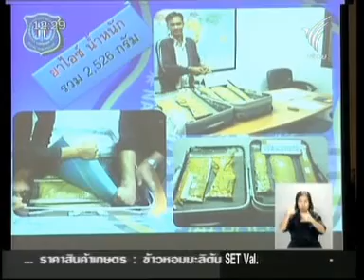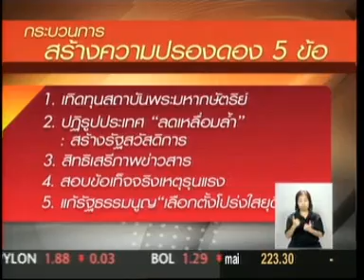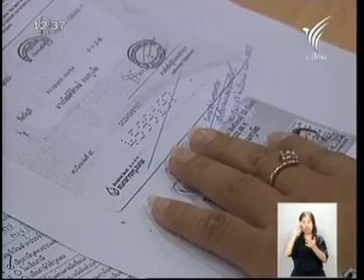9JUN10 THAILAND's NEWS 12of13; PART12